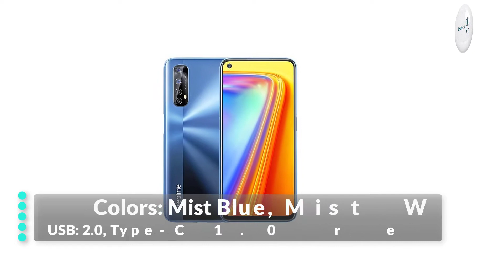Realme 7 Price, Overview & Full Specifications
Realme 7 (Global) is officially announced on October 07, 2020.

The smartphone comes with a big display of 6.5 inches with an IPS LCD capacitive touchscreen. The resolution is 1080 x 2400 pixels and the screen PPI is 405. The operating system of the device is Android 10 + Realme UI.

The display is protected by Corning Gorilla Glass 3 and powered with Mediatek Helio G95 Octa-core processor. The internal storage comes in two variants: 64 GB and 128 GB while the RAM is 4 GB, 6 GB, and 8 GB.

Realme 7 (Global) consists of a quad-camera 48 MP (wide) + 8 MP (ultrawide) + 2 MP (macro) + 2 MP (depth) while on the front there is a single 16 MP (wide) camera. The smartphone is fueled with a non-removable Li-Po 5000 mAh battery + Fast charging 30W, 50% in 26 min, 100% in 65 min (advertised).

The device comes with sensors such as Fingerprint (side-mounted), accelerometer, gyro, proximity, and compass. The smartphone features Bluetooth 5.0, GPS with A-GPS, GLONASS, BDS, and USB Type-C 2.0, USB On-The-Go.

"Tech Hand"